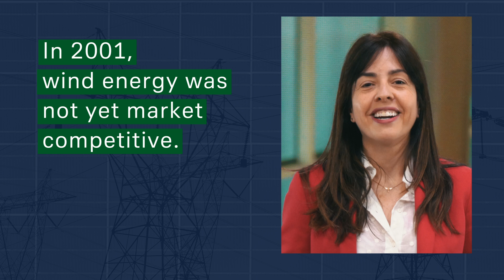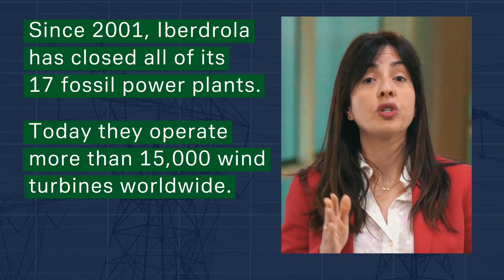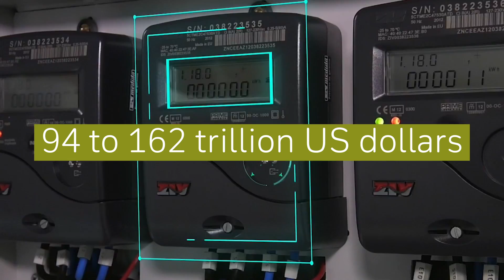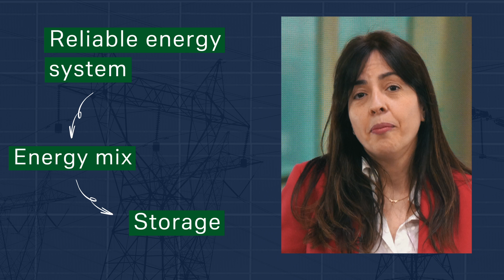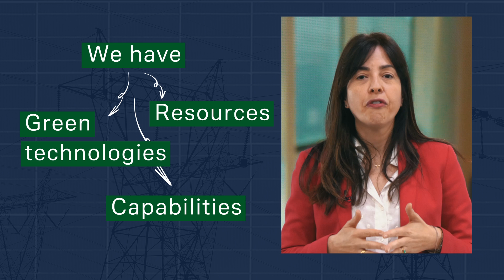Can we power the planet on renewables alone?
Our client, Spanish energy company Iberdrola, has made a radical transition starting 20 years ago to focus on wind energy. Today, Iberdrola is a leading provider of renewable energies.
Watch our latest video to learn more about their journey  - and how they see the global energy system transforming.

Deutsche Bank sees it as its responsibility to be part of the transition toward a sustainable society and economy.